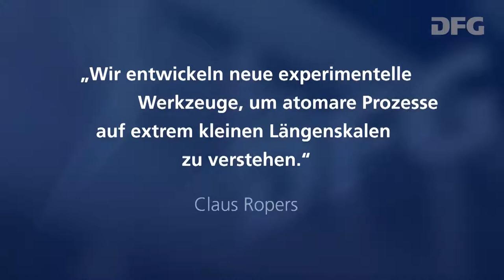Verleihung des Leibniz-Preises 2018 an Prof. Dr. Claus Ropers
Mitschnitt der Verleihung des Gottfried Wilhelm-Leibniz-Preises an Prof. Dr. Claus Ropers am 19. März 2018 in Berlin.